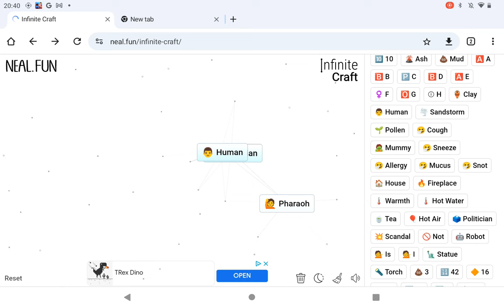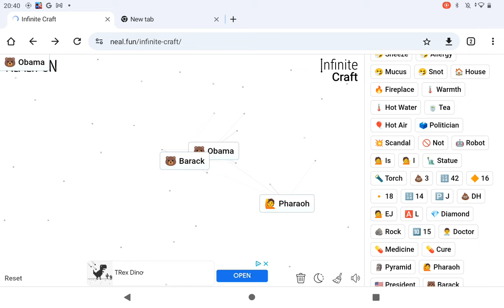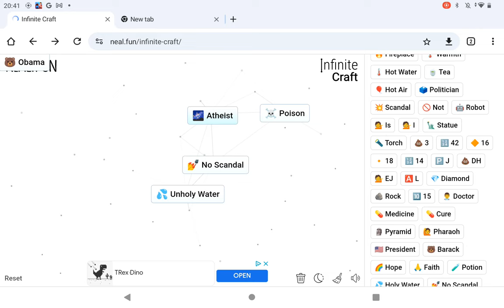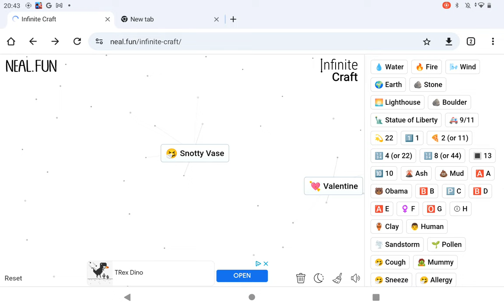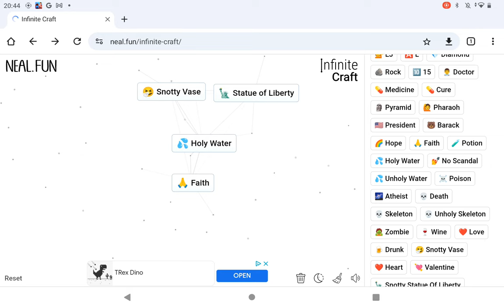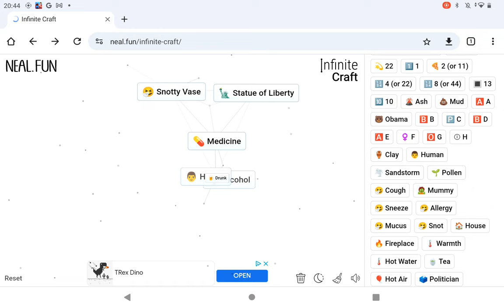What Can I Make In Infinite Craft(2)